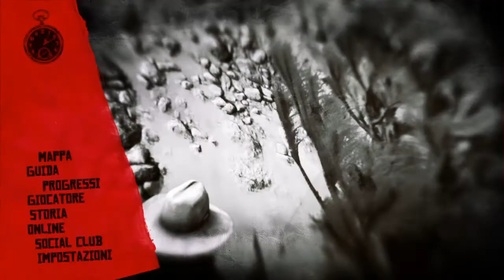Kamassa river source RDR2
The source of the river kamassa in RDR2.
What's up north of Brandiwine drop.